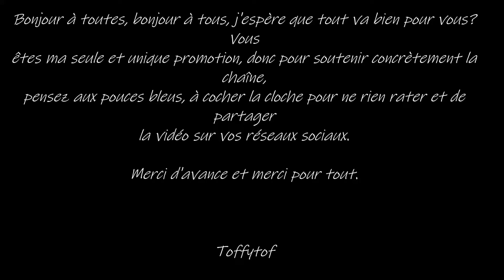Alors Quoi De Neuf # 18 - Montage, montage et montage 2 !!!